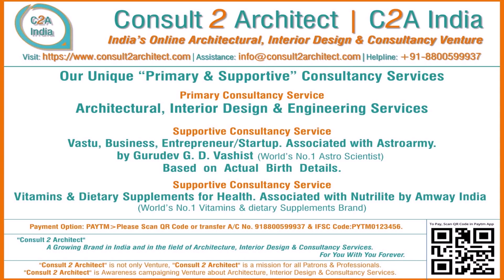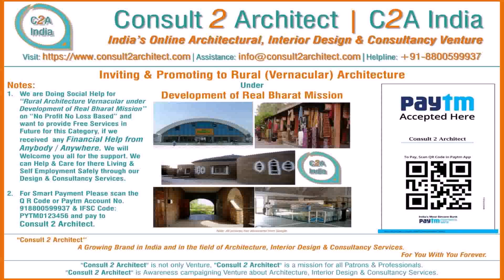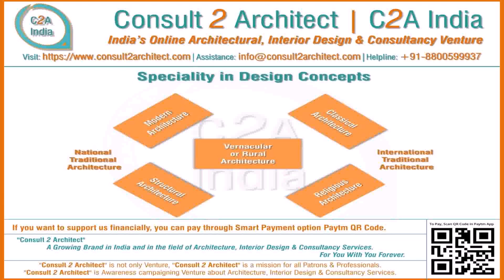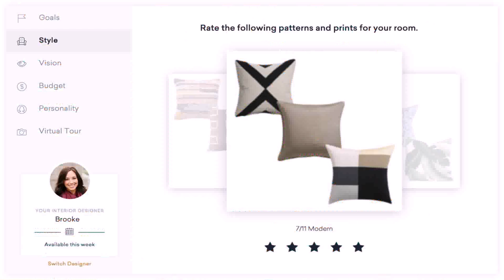Online Interior Design Consultation India